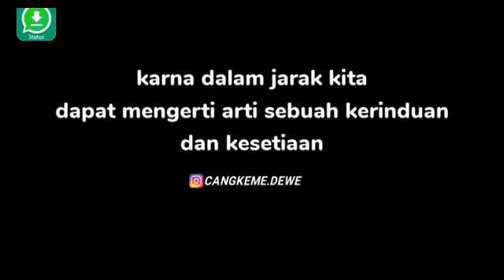story wa LDR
maaf semuanya apabila Vidio ini jelek
Terima kasih semuanya yang support Channel ini
Ayo kita banggakan nama Indonesia dan Mobile Legends
Never give up ayo gais
Terima kasih semuanya kalian semua yang support Channel aku makasih banya
Tanpa support dari kalian Channel ini gak ada apa-apanya

terima kasih semuanya yang support aku
terima kasih semuanya yang sudah datang
terima kasih semuanya yang sudah like
terima kasih semuanya yang bagikan

ayo bantu terus Channel ini berkembang
ayo bantu like channel ini
ayo gaisss

terima kasih untuk kalian semua yang suport aku terima kasih semuanya

wow gais support dari kalian semua Channel ini sungguh sangat bersyukur

ayo gais mana support dari kalian semua
supaya channel ini bermanfaat
semoga dukungan dari kalian semua channel ini makin berkembang amin